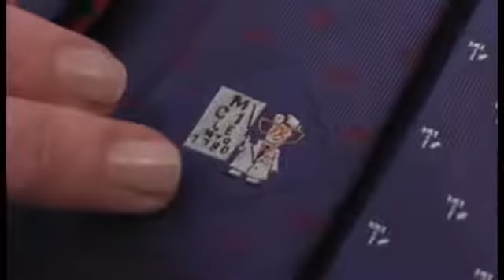Cilento presenta: le cravatte per la professione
Fonte NAPOLI VILLAGE